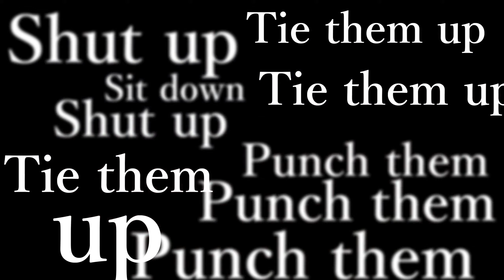【Project SEKAI】SHANTI ft. Aoyagi Toya【Jinriki UTAUカバー】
これはファンメイドであり、公式のカバーではありません.

It was originally to be in all red but I changed my mind lol (see my community post)
〚 CREDITS 〛

Edited in AviUtl

Character and sounds used to make this voicebank belongs to Project SEKAI and voice actor: Itou Kent

FRQUENTLY ASKED QUESTIONS:
Q: Will you release your voicebanks?
A: No, I will NOT release any of my voicebanks because: (1) Against the ToS of UTAU, and (2) I don't have permission from the original Voice Actors.

Q: How did you get your voice samples? Did you used the voice in-game or from songs?
A: I used the samples from their SONGS

Q: How did you get the acapella/removed the instrumental from the songs?
A: I used VocalRemover5 to remove the instrumentals.

Q: Will you do X Song?
A: Feel free to drop down your song requests, I will try my best to do them :)